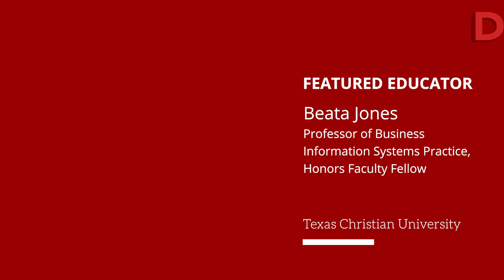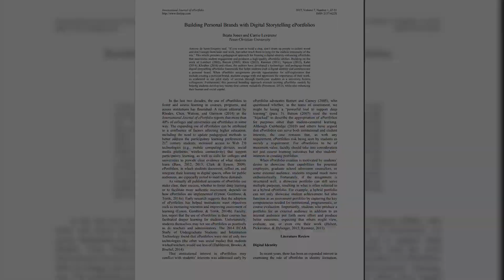S3 E13 Why Identity and Storytelling are So Powerful in the Digital Era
We wish you a very pleasant Holiday season and a peaceful and prosperous

In tune with the joy of this wonderful season, we're overjoyed to present to you an enlightening conversation with a distinguished teacher, Beata Jones of @TCUTexasChristianUniversity.

The highlights of our conversation include:
The approach to education in Poland vs. the United States (04:55)
Gender equity (07:35)
Digital Identity and Digital Storytelling with ePortfolio (22:48)

Building personal brands with digital storytelling ePortfolios: (31:25)

Digication is a technology platform powering the most innovative ePortfolio programs in K-12 and higher education.